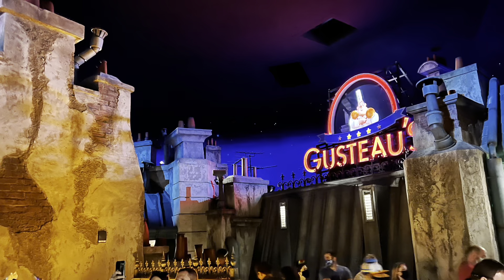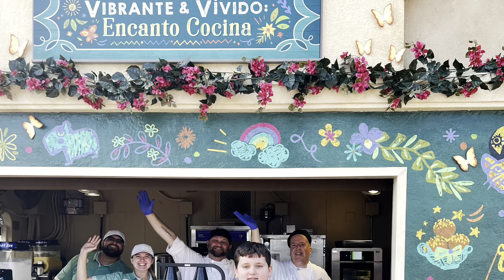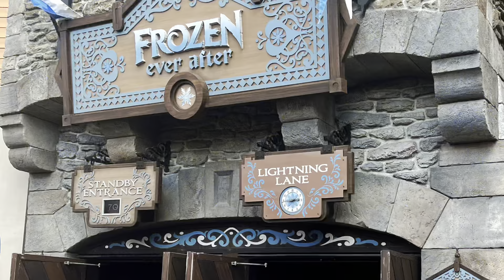Epcot Festival of Arts 2022